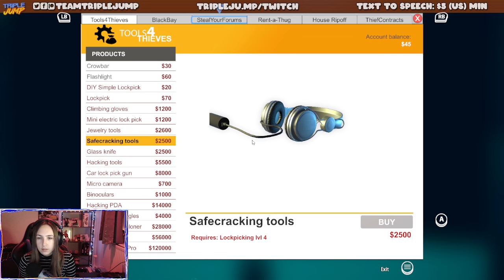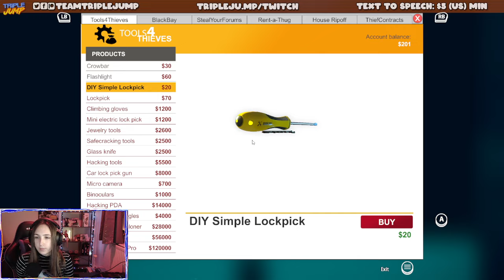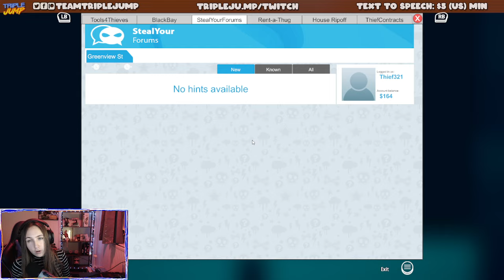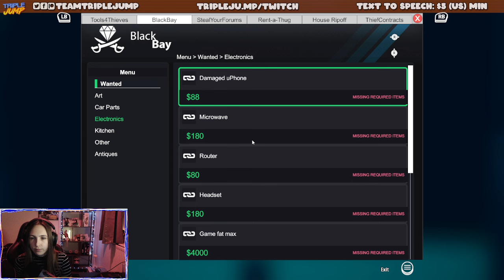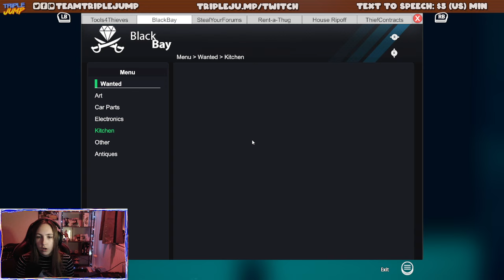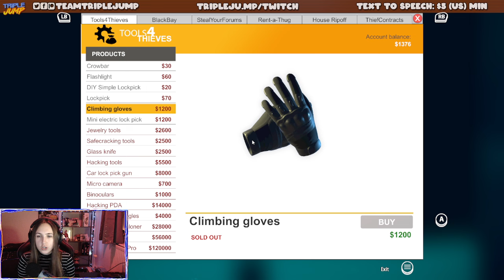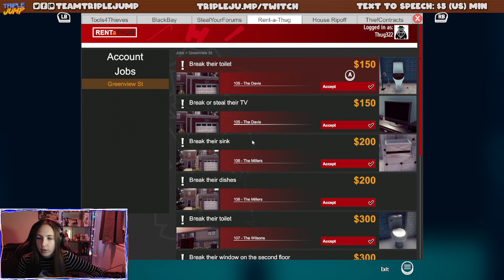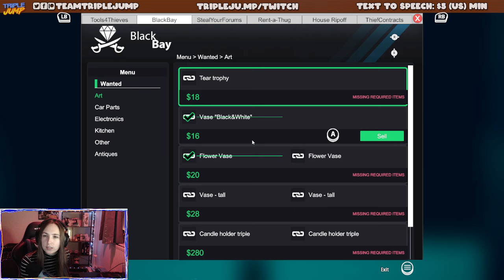IF I TOUCHY I KEEPY - Thief Simulator | TripleJump Live!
TIME FOR CRIME! We're robbin' and sellin' all night babaaayy!